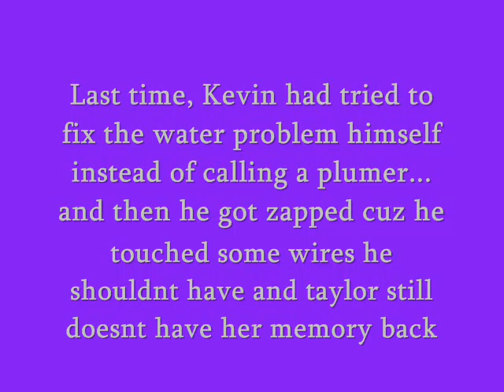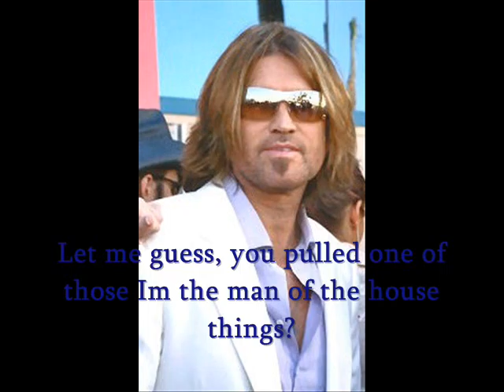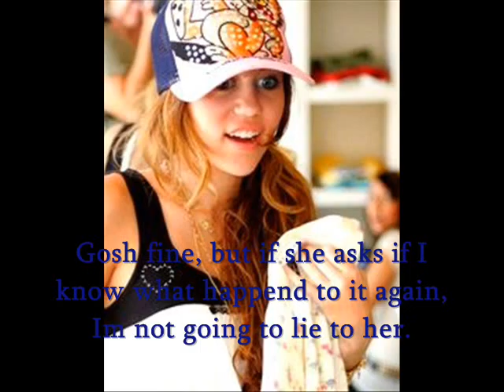Miracles Happen Ep.2 [theres a recap in the description box]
I AM SO USEING A DIFFERENT COLOR TEXT NEXT TIME
Writers block, its an awful bug that affects the brain...

~this is kind of a summary of the story, the parts before this:
Carrie, Emily and Taylor meet JB at a concert and they started hanging out alot and then Kevin asked Carrie to marry him and Joe asked Taylor to marry him when Carrie threw the flowers at the end of her wedding, they fell on the ground and Joe picked them up and handed them to Taylor and thats how he popped the question.
Mitchel (an evil guy who Taylor dated before Joe) he kidnapped Taylor and Joe found her and Mitchle shot her and she lost alot of blood and lost a big part of her memory, and Joe doesnt know how long he can wait for her to remember him.
AND Carrie is Pregnant!!!

You should really go back and watch it if you havnt already, it has alot of funny parts in there, like Joe with a squirrel and candy. Kevin's misshap with a jelly fish.